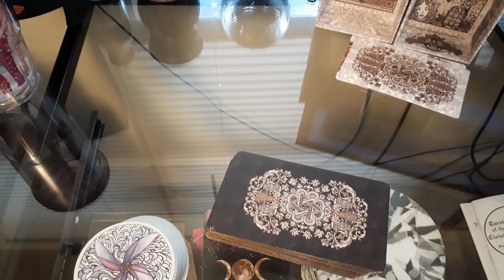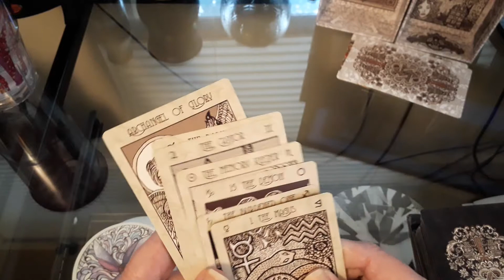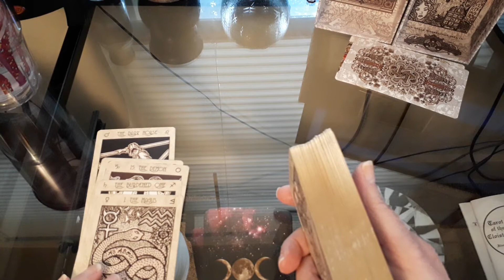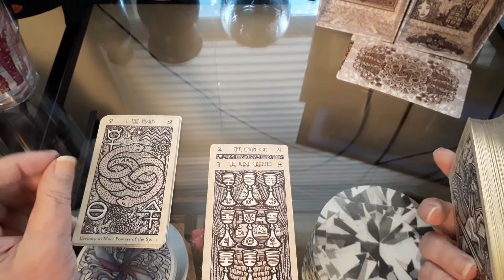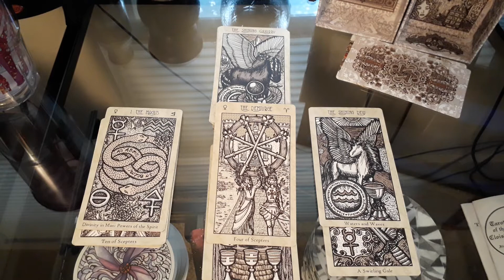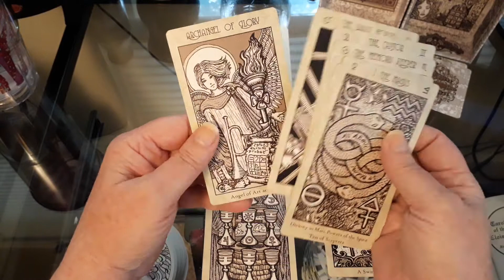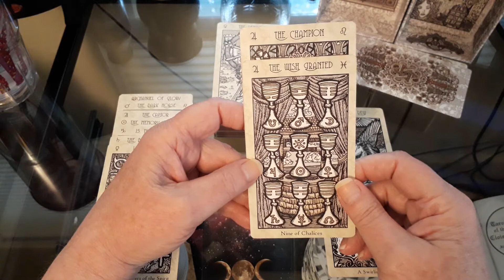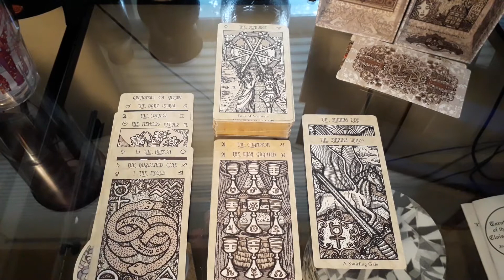AGE of AQUARIUS SPIRITUAL PATH TAROT READING - Day 85 AoA September 14th - Victory Over the Demon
Please leave a note in the donation description box with the name you would like to use in the heading of that video, your question (Maximum 3 questions..additional questions $5 donation per question.), whether you would like Nel or D to do your reading, whether you would like the video on public or private & your email (in case we have a question). If any of the information is missing in the donation description box, it WILL delay your video. Personal video readings generally come out within 24 hours or less of the request.

Never base all your life decision upon a tarot reading. Use your intuition/gut instinct when making life changing decisions. Always refer to a professional for legal, medical or mental advice. You are responsible for your own actions.